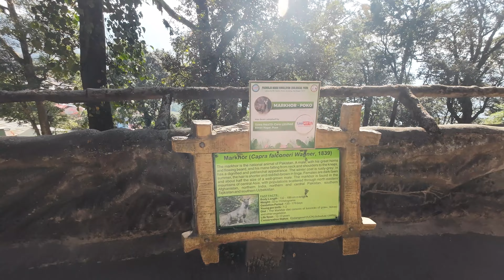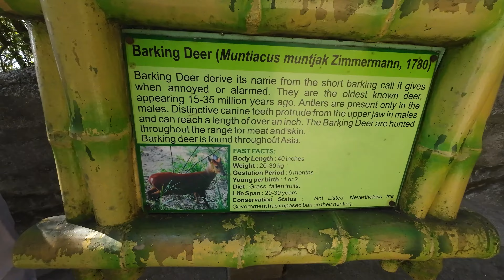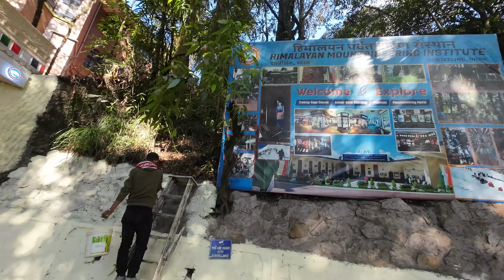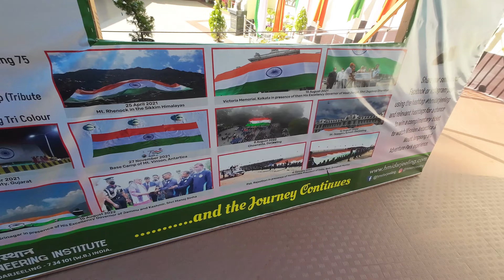Darjeeling Zoo | Padmaja Naidu Himalayan Zoological Park | Largest High Altitude Zoo in India | EP4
The Darjeeling Zoo, also known as the Padmaja Naidu Himalayan Zoological Park, is the largest high-altitude zoo in India, situated at approximately 7,000 feet above sea level in Darjeeling, West Bengal. Established in 1958, it is named after Padmaja Naidu, the daughter of freedom fighter Sarojini Naidu. The zoo focuses on the conservation and breeding of endangered Himalayan species, including the red panda, snow leopard, Tibetan wolf, and Himalayan tahr. With its stunning Himalayan backdrop, the zoo offers a unique experience for wildlife enthusiasts and promotes awareness about biodiversity conservation.

►Use shazam app to figure out the music in this video
►This Video was shot from 29th December 2023.